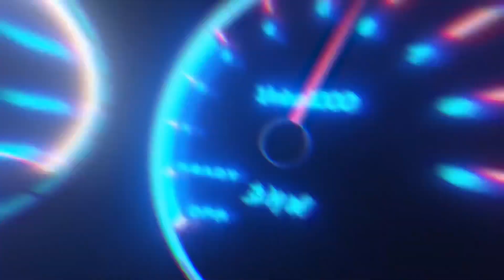POLO REBAIXADO/suspensão a ar rodas Dz8✨